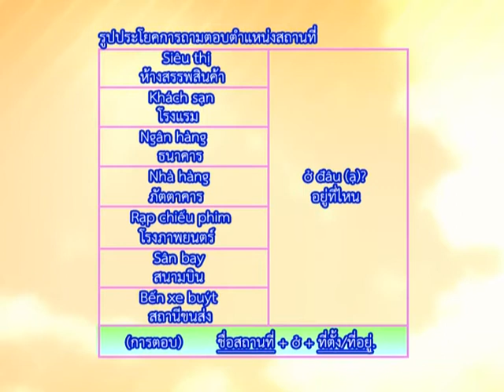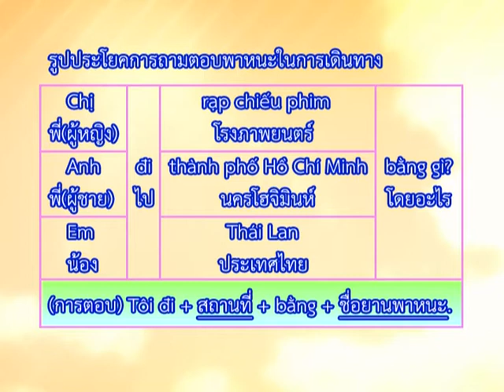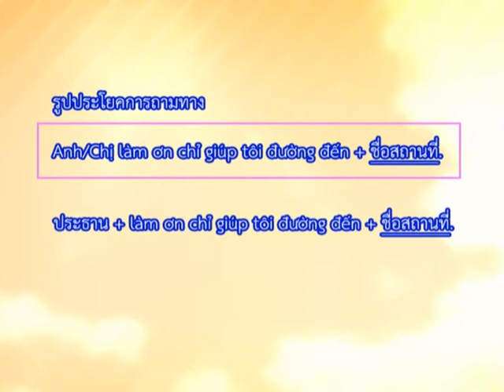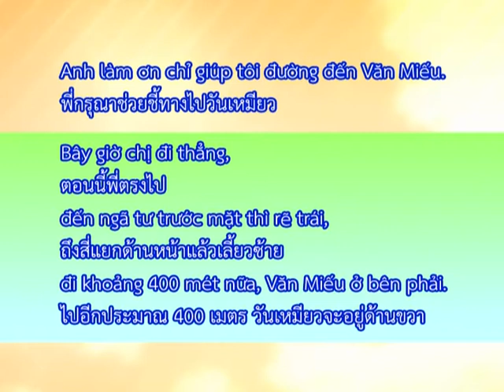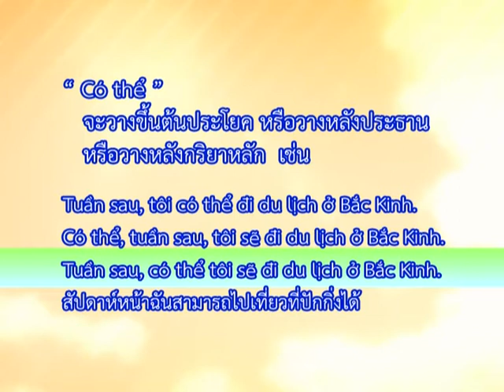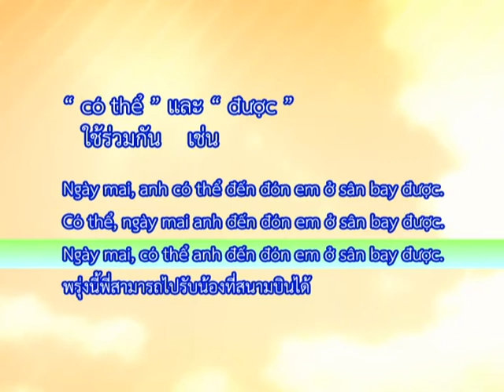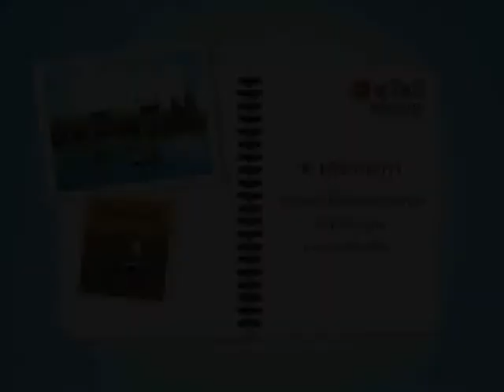สวัสดีเวียดนาม ตอน 15/ การถามทาง และ การเดินทาง